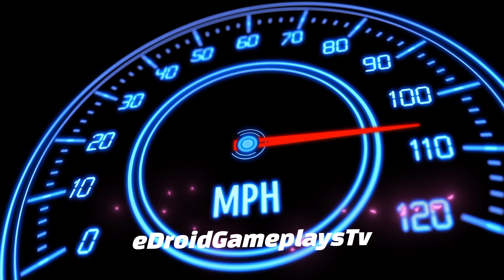Indian Cars Simulator 3D | Toyota Innova (gadi game) #09 Realistic Car Game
Hello! Guys, 🙋‍♂️ what's up? In this video, I am playing the Indian Cars Simulator 3d (Indian Cars Simulator 3D | Toyota Innova (gadi game) #09 Realistic Car Game) Car Driving game. Indian Cars Simulator 3d is a game that simulates an interior camera view of a car. This game is very interesting and also gives you a real feel of driving a car. I really like this game and I want you to play and feel it. I just love this game(Indian Cars Simulator 3D), the 3d graphics and the camera view are just awesome. So what are you waiting for? Just download the game and feel the real driving experience. But STOP! First Watch Video Till The End 😜, I hope you will like it.

fs22 farming simulator 22 grid legends Indian cars simulator Toyota Innova Car gameplay Indian cars simulator Toyota Innova gadi wala game Car Indian car simulator Toyota Innova kar game gadi game Toyota Innova